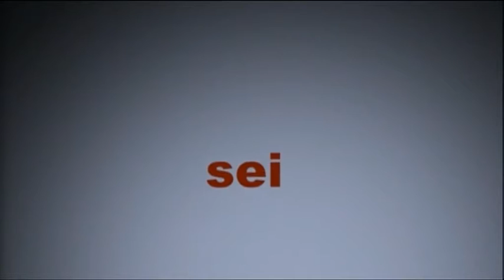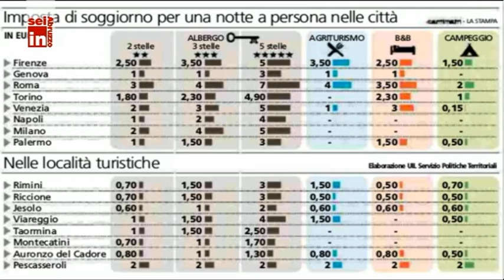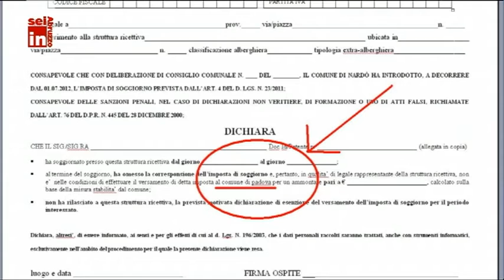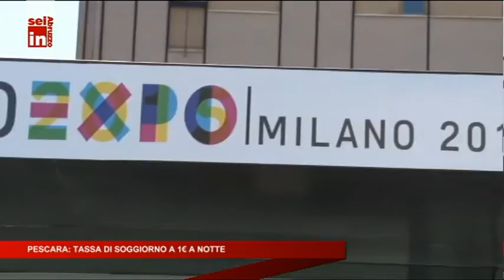Pescara, tassa di soggiorno a 1 € a notte